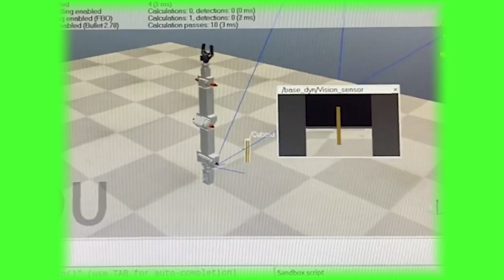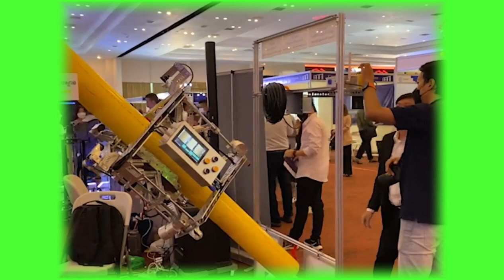អស្ចារ្យណាស់ រ៉ូបត និងបច្ចេកវិទ្យាមួយចំនួនដែលបង្កើតឡើងដោយកូនខ្មែរ (ខ្មែរ អាចធ្វើបន)